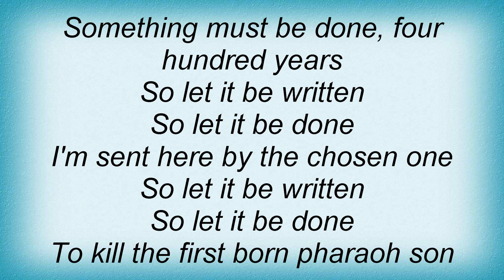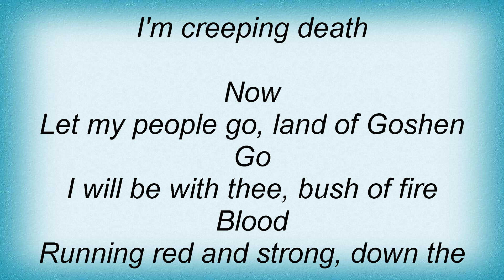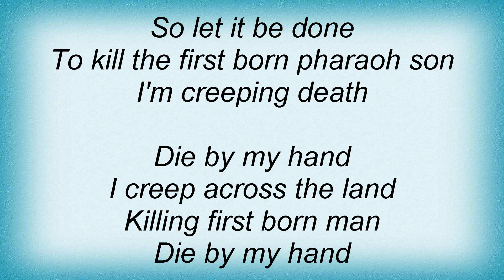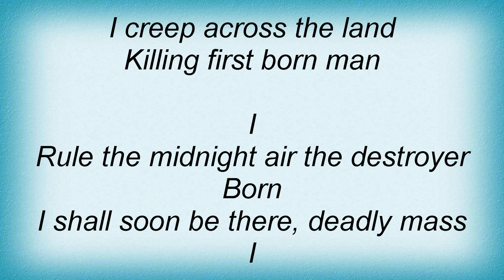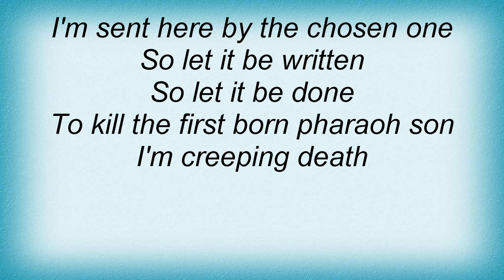Metallica - Creeping Death Lyrics